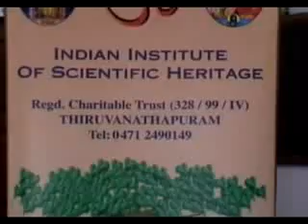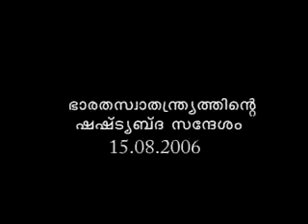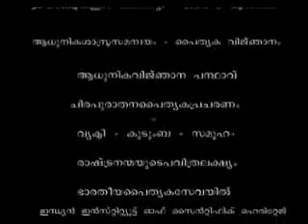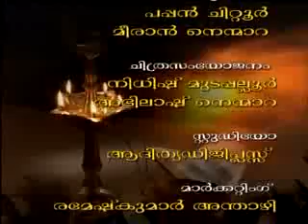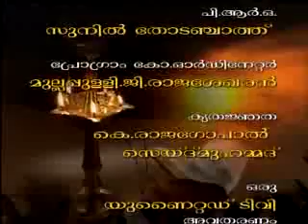02 Bharatha Sandesham Loka Nanmakku ( Mal: 2)